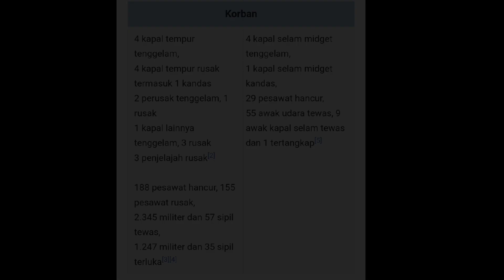WW2 di Asia-Pasifik | Episode 1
lucu , australian, ramalan, timor leste. Animasi sekolah, bocil
NB : tidak bermaksud menyinggung pihak manapun, hanya hiburan semata.
amerika, negara lain dan indo, afganistan, nepal, timur tengah, korea, afrika, Papua,.Papua barat, sejarah, Belanda, PBB, lucu, animasi, animasi sekolah,